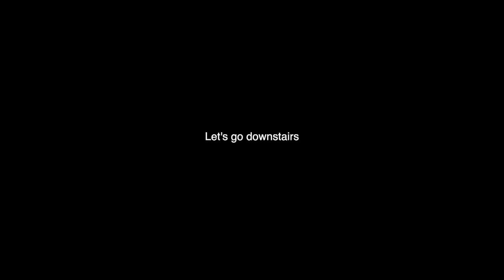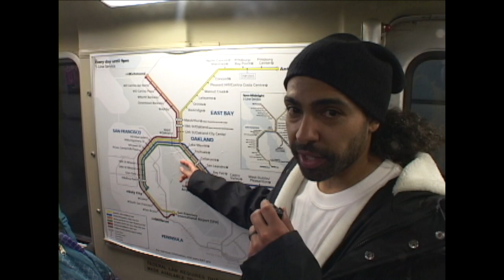Civic Center Bart Station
Bart Chronicles Ep2 Civic Center Station

Civic Center Bart Station is probably the grimiest station in the Bay Area.  Just a whole lotta craziness going on 24/7. IFYKYK

Mario's Amazon Store